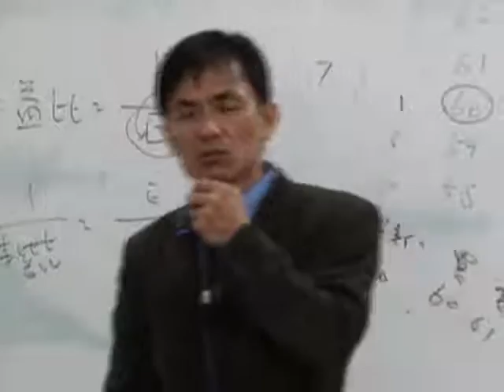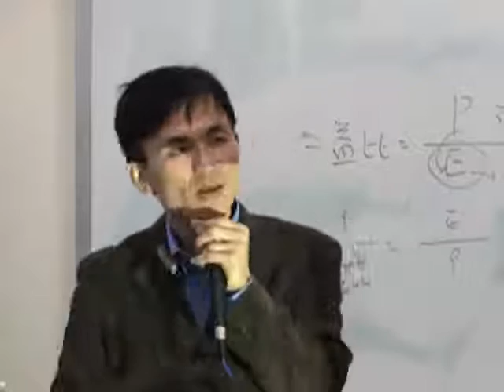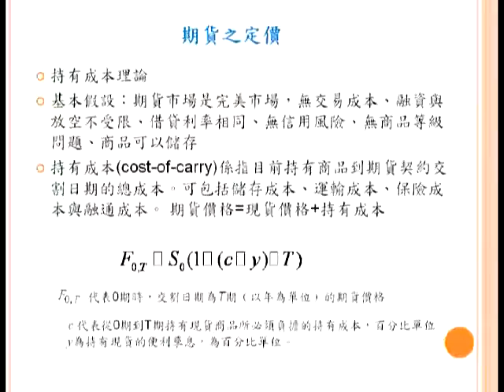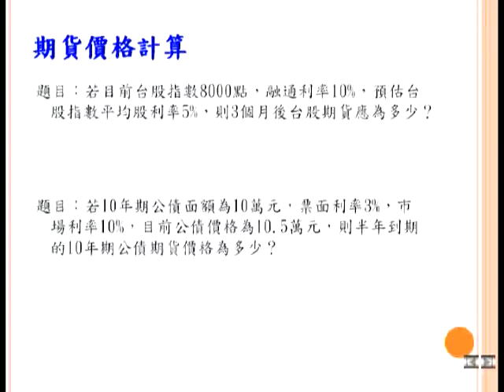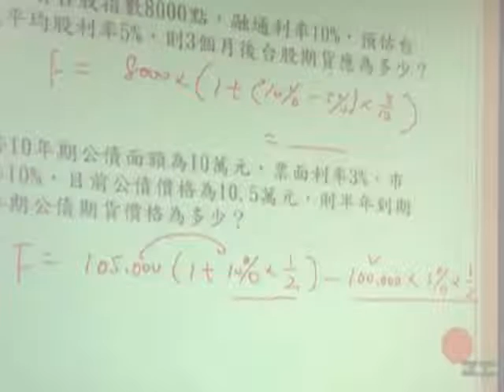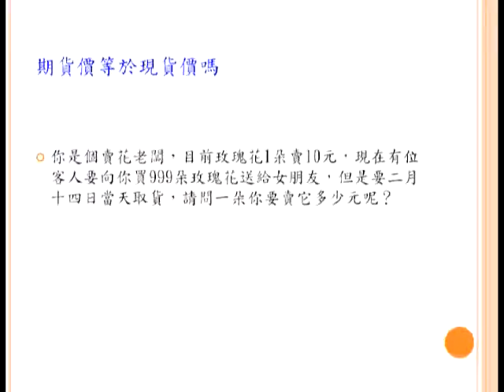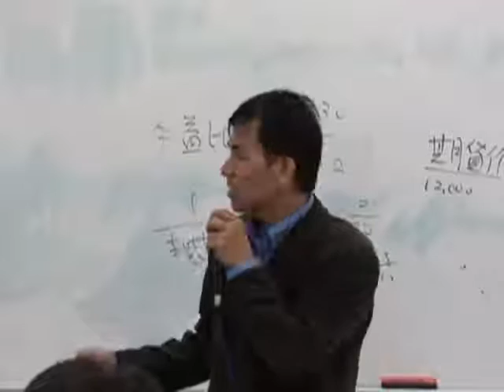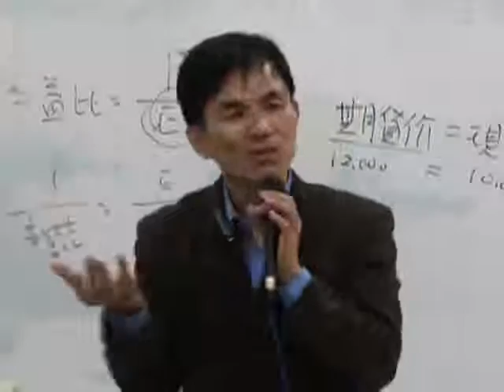投資決策-韓千山老師 (第7週)─4